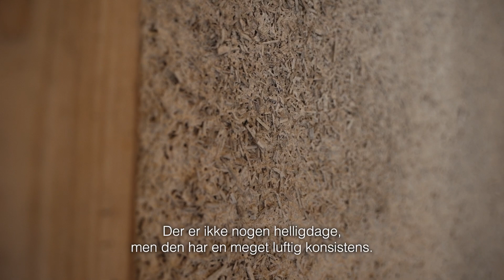MATERIALER: hempcrete (film - DK)